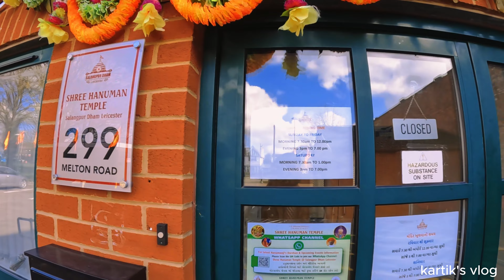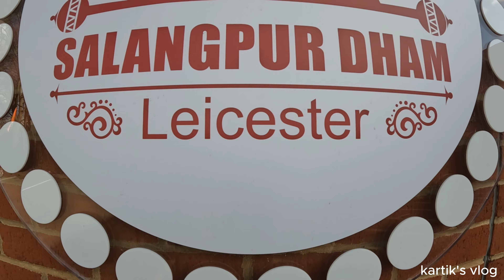Hanuman mandir at melton road, leicester